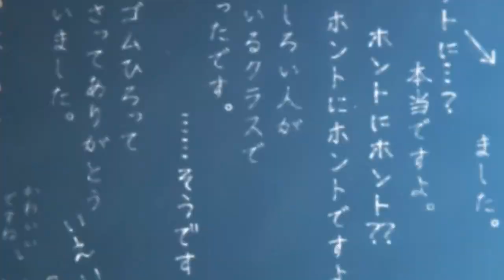So I might have made this Komi scene More intense then it should have been...